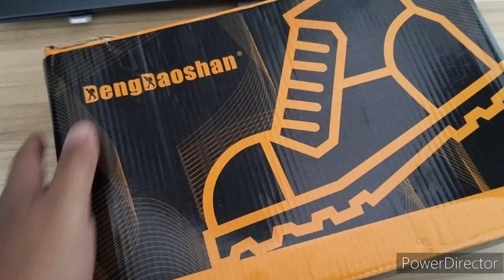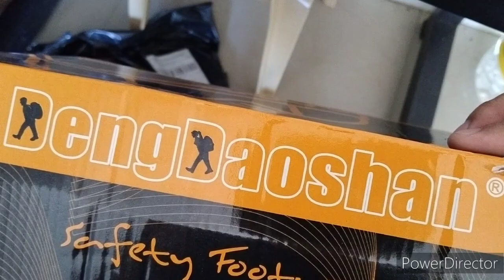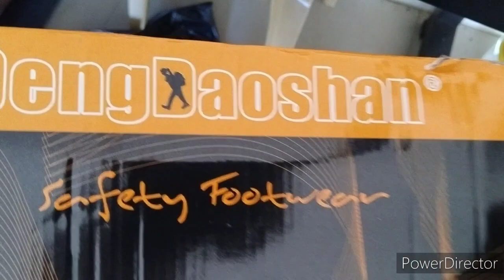BUDGET SAFETY SHOE FROM SHOOPEE